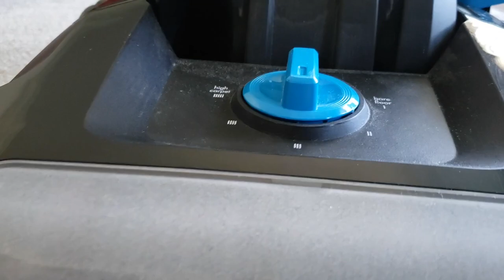Piles of My Crunchy Mixes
In this video, I am vacuuming all my mixes in piles.

My goal is to help you relax using vacuum ASMR sounds.

As always,

Enjoy the crunch. Be well.

Vacuum: Bissell Power Force Helix